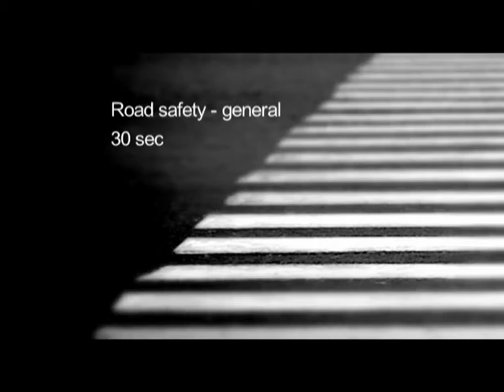Road Safety Movies for Transport Department - Dr.Rajaram